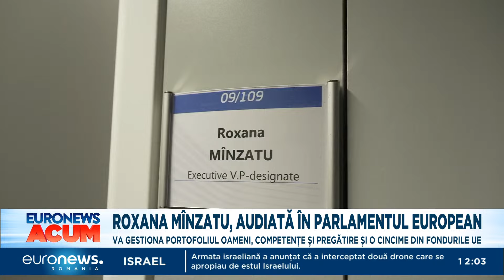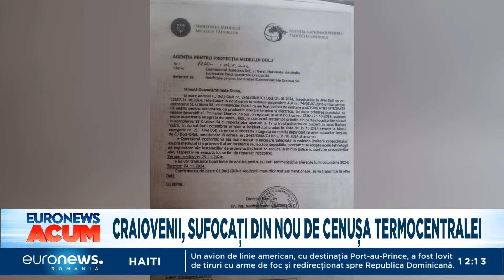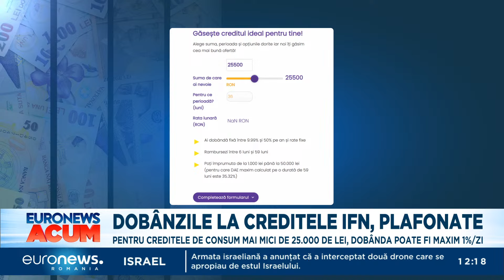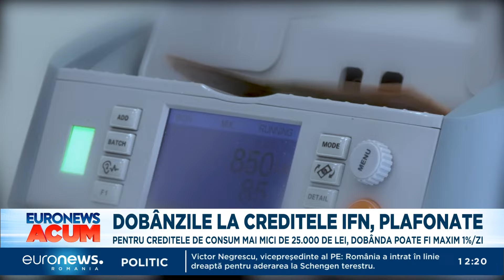Știrile Euronews România de la ora 12:00 - 12 noiembrie 2024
Jurnalul știrilor Euronews România de la ora 12:00 - 12 noiembrie 2024